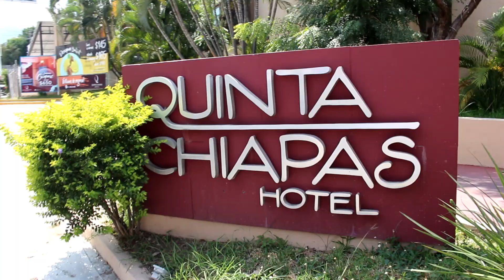📍7 COSAS que debes hacer en TUXTLA GUTIÉRREZ, CHIAPAS!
Aventurero, si estás pensando en viajar a Tuxtla Gutiérrez , Chiapas, o conocerlo desde la comodidad de tu casa... En este video te voy a recomendar 7 lugares o actividades que no te puedes perder para disfrutar más de este destino... Además de compartirte los precios para que puedas empezar a planear tus vacaciones!